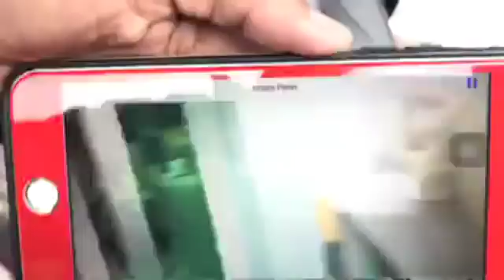សមត្ថកិច្ចកំពុងឡោមព័ទ្ធចាប់ចិន១០០នាក់ ជំរិតទាប្រាក់តាមអ៊ីនធើណែត - LONGVEK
សូមជួយចុចSubscribeដើម្បីទទួលបានព័ត៌មានថ្មីៗមុនគេ! សូមអរគុណ!

សមត្ថកិច្ចកំពុងឡោមព័ត្ធខុនដូរមួយកន្លែង បង្ក្រាបជនជាតិចិនជិត១០០នាក់ សង្ស័យករណីជំរិតទាប្រាក់តាមអុីនធឺណែត នៅខណ្ឌទួលគោក